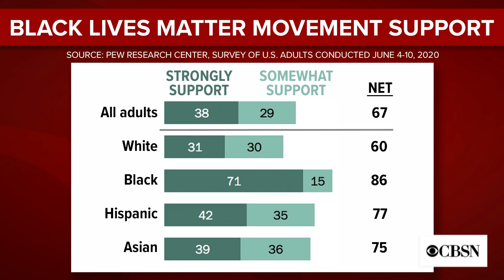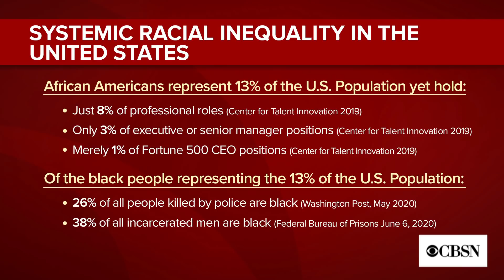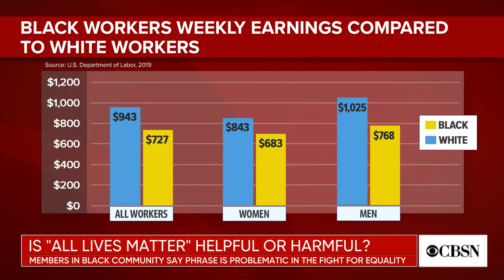Is the phrase "all lives matter" helpful or hurtful?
In the midst of  the Black Lives Matter movement, there has been a rebuttal that "all lives matter." Bryce Michael Wood, host of "For Your (Dis)comfort," joins CBSN to discuss why the phrase is  problematic in the fight for equality.